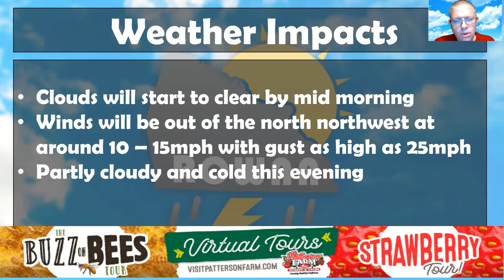Thursday Weather Forecast Update 4/1/2021